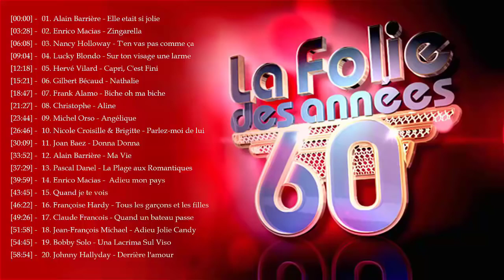La Folie des Années 60 || La Compil Meilleures Chansons Francais Années 60